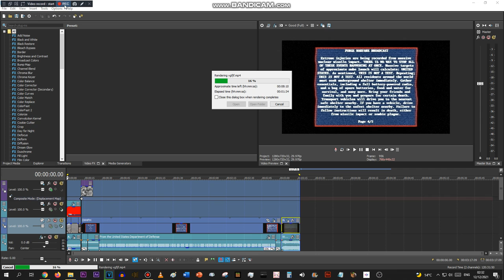Why did I have to stay up late for this?!